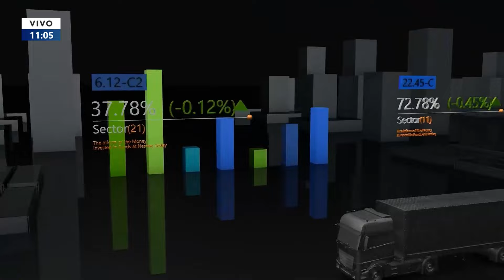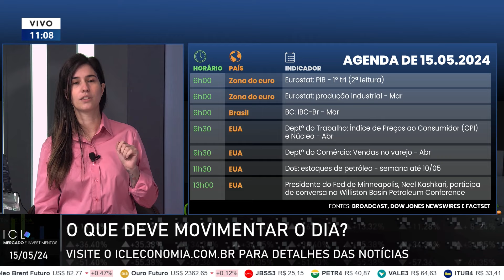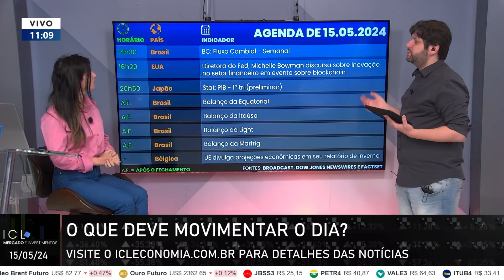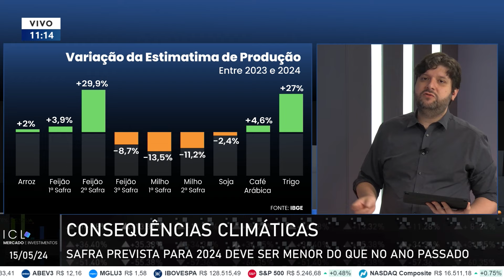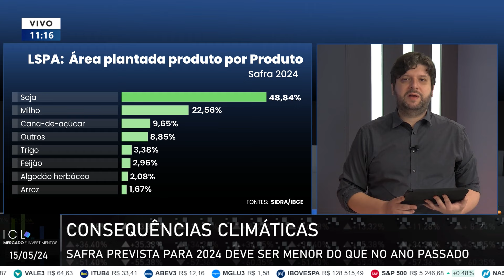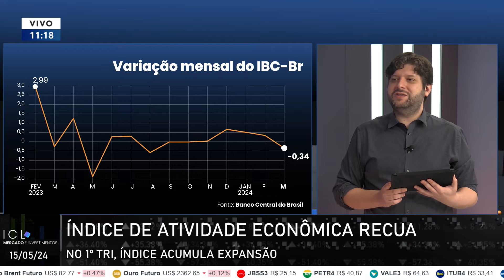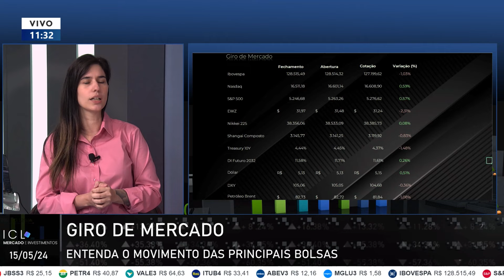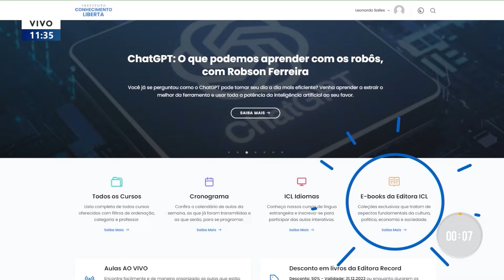ICL MERCADO E INVESTIMENTOS - 15/05/24 - ENTENDA O QUE ESTÁ ACONTECENDO NA ESTATAL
Índices futuros próximos da estabilidade, com inflação ao consumidor e vendas do varejo dos EUA em foco;

Ásia continua mista e na expectativa por dados dos EUA;

Em abril, IBGE prevê safra de 299,6 milhões de toneladas para 2024, 5% menor que a obtida em 2023;

IBC-Br tem retração de 0,34% em março, mas acumula expansão de 1,08% no 1º trimestre;

Lula demite Jean Paul Prates do comando da Petrobras. Magda Chambriard, ex-diretora da ANP, deve assumir cargo.